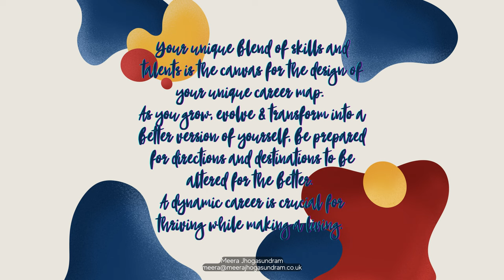Career Transition Coaching (89) - Thrive for a living